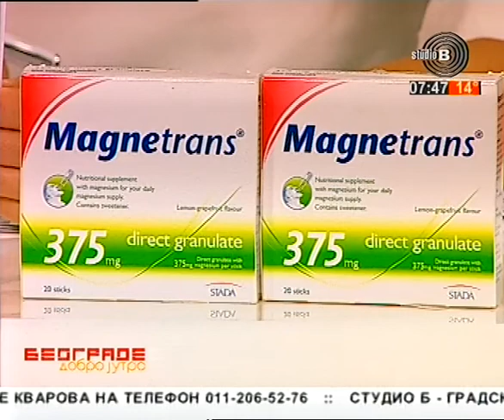Prelistavanje StB - gost Petra Leskovac Vučković [23.04.2018.]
Voditelji - Adriana Čortan i Nikola Ivačkov